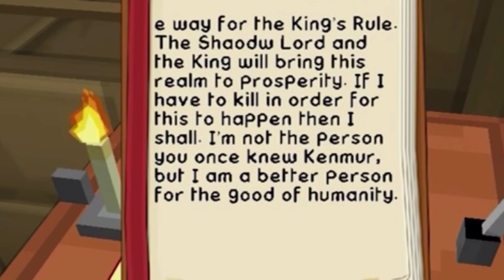TraSha Fight song (Travis & Sasha) (Music video)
Trasha Travis and Sasha from Minecraft Diaries music video.
Made by IronRolay
Charters from Aphmau's Minecraft Diaries.